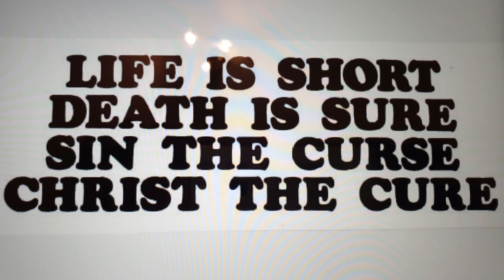PIT: Sana viikolle. Tietämättömyyden ajat. (20.7.2020)